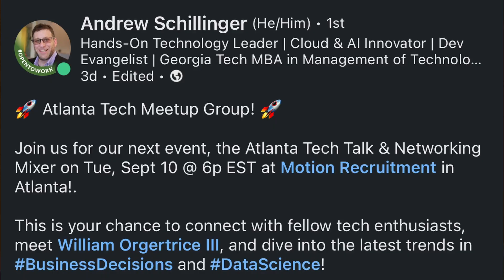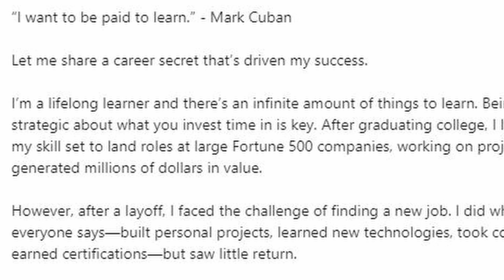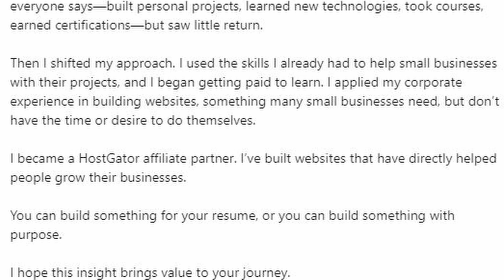I Was Laid Off As A Data Engineer 4 Month Update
I Was Laid Off As A Data Engineer Series

Want to know what gear I use?
📹 1st WEBCAM
📹 2nd WEBCAM